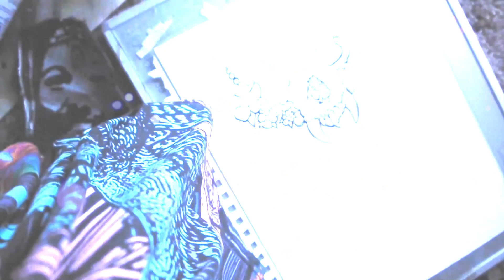Drawing Time Lapse 2020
Have you 3ver dreamt about Aliens? Ritual Art. Time lapse unfolds the process of psychic divination into tangible physicality.
Heavy metaphoric channeling of cellular memory of a higher frequency waveband field induces paradoxical consciousness. Otherwise known as the longest day of the year. A stargate within the mind is the pineal legacy. This is an inner technology, the receiving of the holygrail